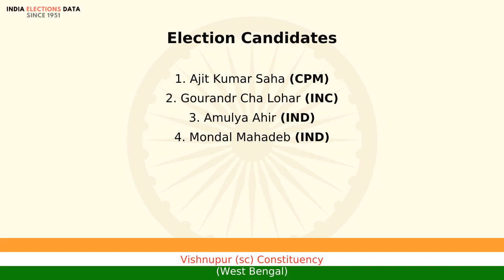Vishnupur (sc) Constituency West Bengal loksabha Election Result 1984 Ajit Kumar Saha CPM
loksabha election 1984 results, for Vishnupur (sc) Constituency, West Bengal, where winner is Ajit Kumar Saha, from political party CPM. Watch the video to know more information about other candidates, voters count, etc.